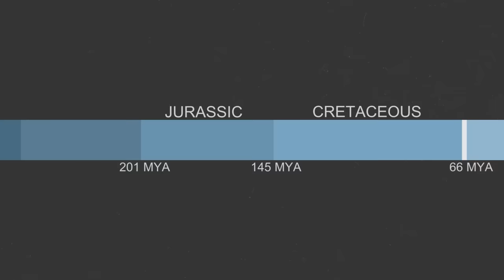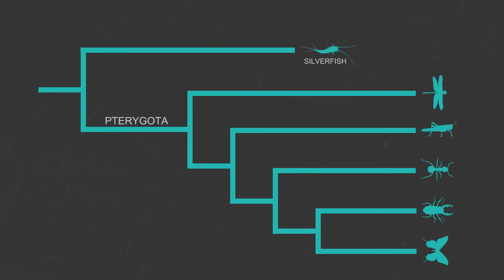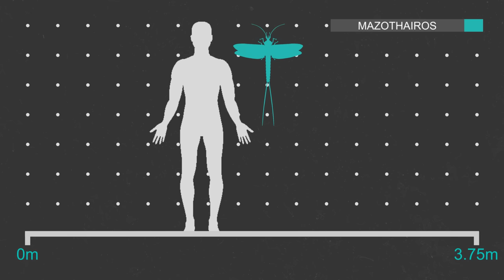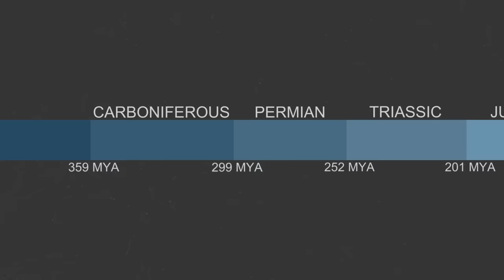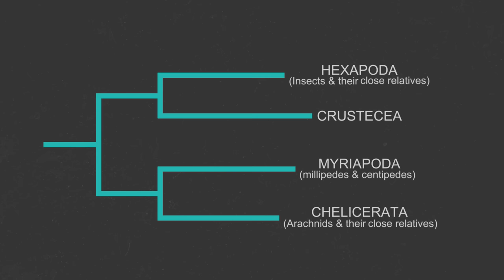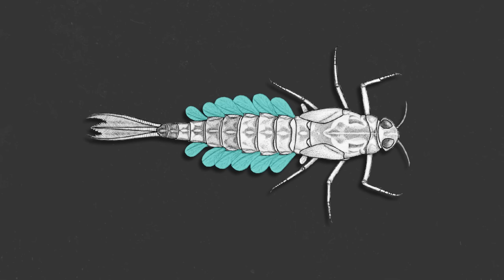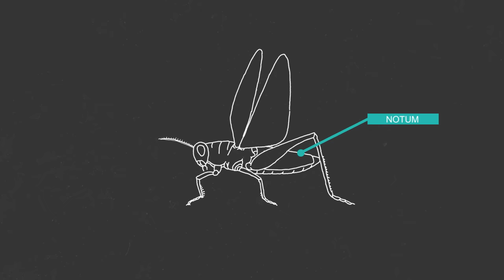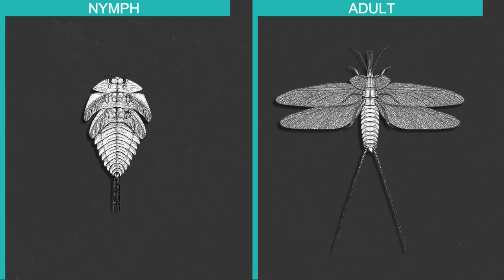The Evolution of Insect Flight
The evolution of powered flight is one of the rarest adaptations made in nature only being possessed by four groups of animals, the birds, bats, pterosaurs and earliest of all the insects. Because the insects evolved so early and because they are the only animals to evolve powered flight that aren't vertebrates the path they took to get airborne is very different. This video seeks to explain what is known about the evolution of the insect wing and how they made the transition.